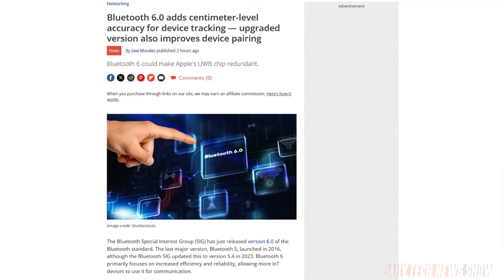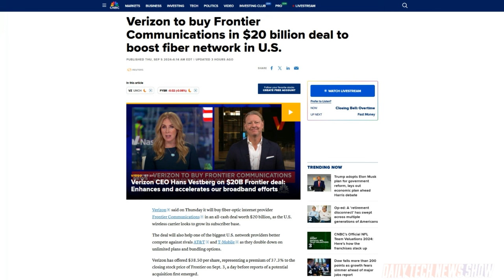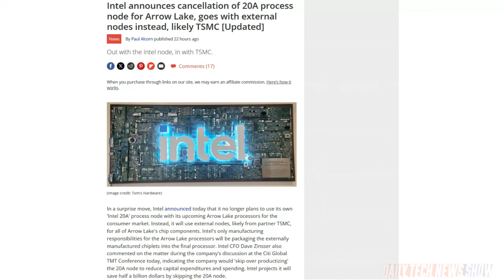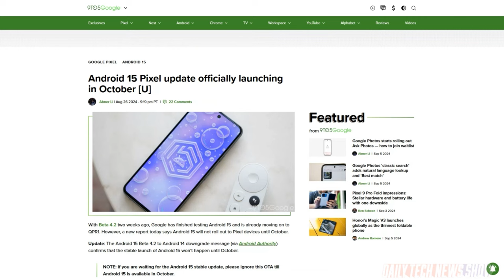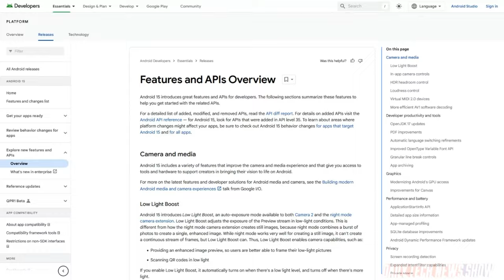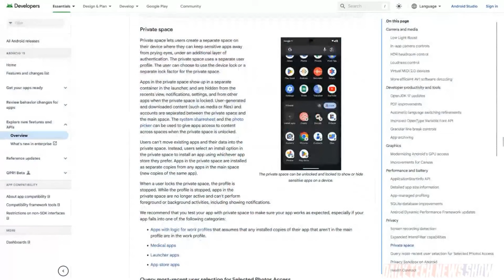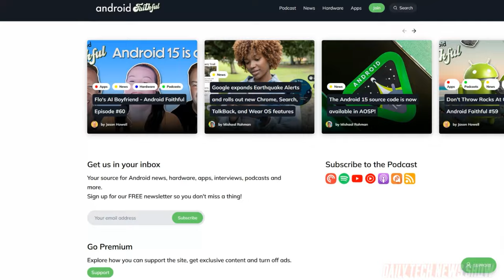All About Android 15 - DTNS 4848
Android 15 is releasing this fall. What can users expect from the latest Android OS and why is the roll-out timeline so weird? And we talk to Jen Briney about the reasons why manufacturers are lobbying against legislation to allow the US military to repair its own hardware.

Starring Sarah Lane, Robb Dunewood, Ron Richards, Jen Briney, Roger Chang, Joe.

Today’s guest:
Ron Richards

Next guest:
Patrick Norton